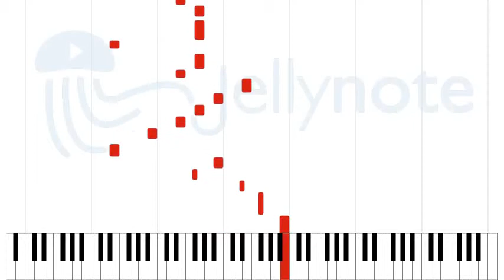La Copa Rota - José Feliciano [Sheet Music]